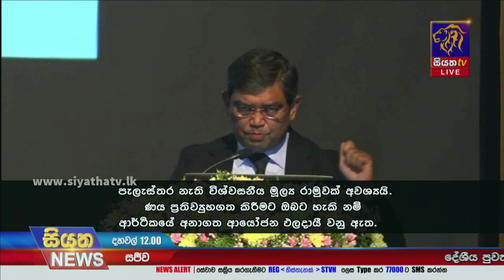මෙරට නිල සංචිත වත්කම් යළිත් පහළට | Siyatha News